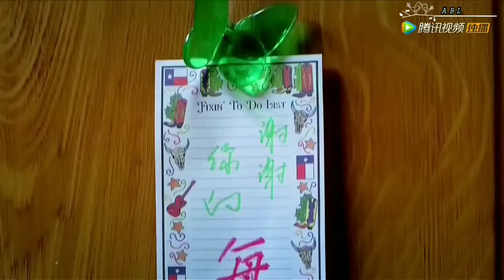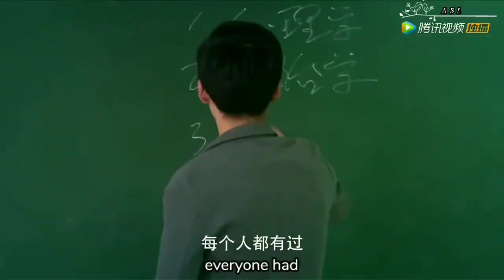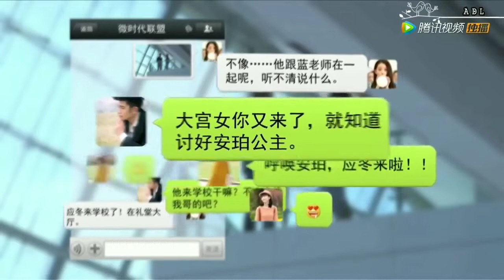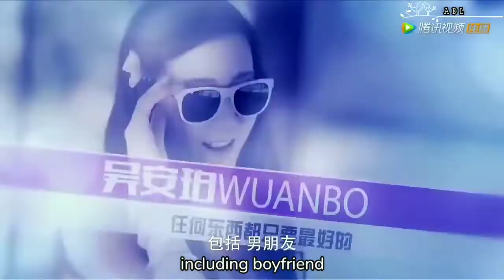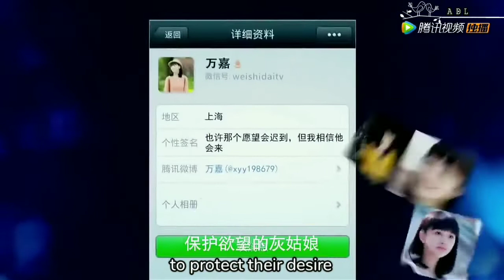[微時代] VLove (2014) Ying Dong x Amber [CUT] ENG-SUB Ep.01 part 1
[高伟光] [迪丽热巴] 光热CP

A story of group of friends who come from different family background living in the university life. They face challenges to find love and happiness. This drama has six stories intertwined in unexpected way.

Gao Wei Guang as Ying Dong (Kaiser) he is the heir of a large luxury goods conglomerate. He holds a legendary status in school. Eventhough he had graduated 3 years ago but he still held the title.

Dilireba as Wu Anbo (Amber) The most popular girl on campus. Daughter of a hotel chain tycoon. At first she liked Ying Dong but he refused her because he was still in love with his first love, Luo Yi (played by YangMi). Later on in Bali, Ying Dong tried to pursue back Luo Yi, he even proposed her but Luo Yi decided to turn down the proposal and back to Paris. Heartbreaking Ying Dong 'saved' by Wan Jia and he 'fell' in love with her. Amber later on 'fell' in love with Kang Zi Rui. Ying Dog-Wan Jia and Amber-Kang Zi Rui relationships face 'struggles' because the lack of family backgrounds. Both relationships eventually 'ended'. Later on Ying Dong realized that Amber is the right one for him.

The story has many flashback and intertwined stories in between, so confusing therefore I decided to translate ONLY Ying Dong and Amber part.

Subtitle and editing is done by me.